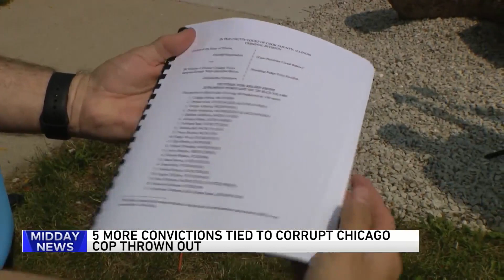5 more convictions tied to corrupt Chicago cop thrown out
Five more convictions tied to a corrupt Chicago police officer were thrown out Thursday.